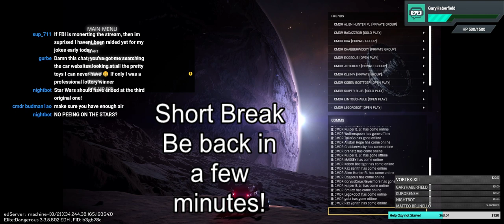Elite: Dangerous - No Canopy Mamba to Beagle Point! Part 1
You all knew this was coming.

PC Specs:
AMD Ryzen 5 1600x
32GB DDR4 3000
MSI Tomahawk B350 Motherboard
MSI GTX1070